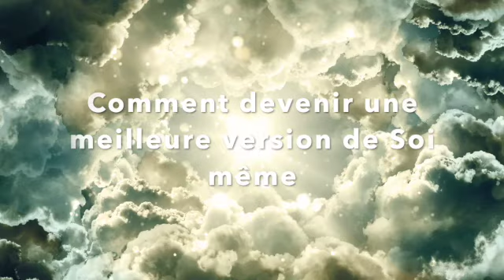Comment devenir une meilleure version de soi même- Astuces pour mieux vivre la crise du coronavirus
DÉCLIC, LE RETOUR VERS SOI [LIVE] - EP6

Comment devenir une meilleure version de Soi même- Astuces pour mieux vivre la crise du coronavirus, animé par Lahcen Razzougui et Zniber Moundir

Live donné sur facebook le 04/05/20 sous l'angle du développement personnel et de la spiritualité
𝗥𝗘𝗠𝗘𝗥𝗖𝗜𝗘𝗠𝗘𝗡𝗧𝗦
Un énorme merci aussi à ceux et celles qui prennent le temps de regarder et écouter les enseignements transmis sur cette chaîne. Merci de prendre du temps pour vous :)
𝗖𝗥𝗘𝗗𝗜𝗧𝗦
● Conférencier : Moundir Zniber et Lahcen Razzougui
● Montage audio et vidéo : Moundir Zniber